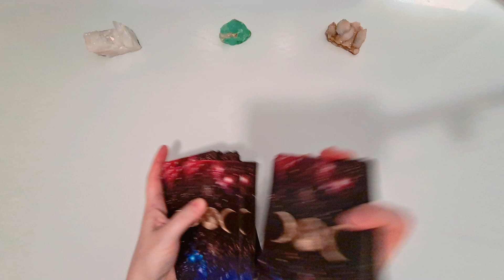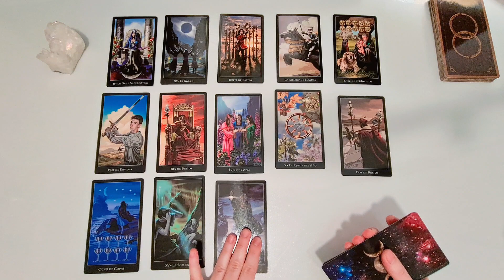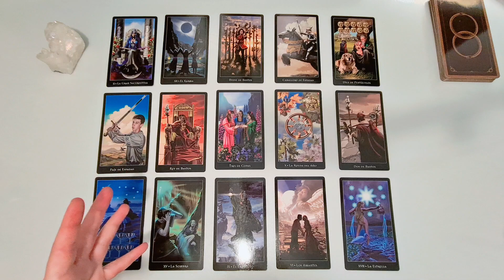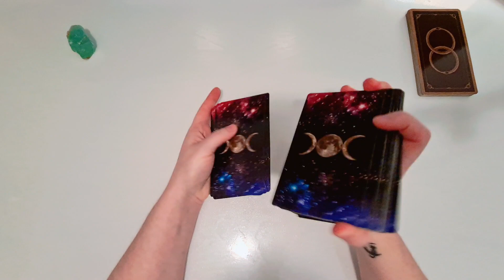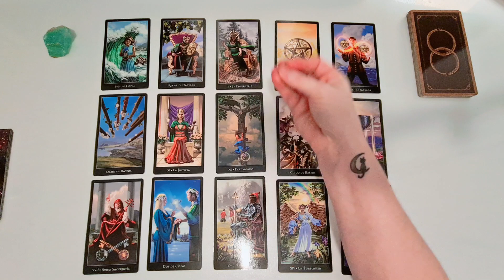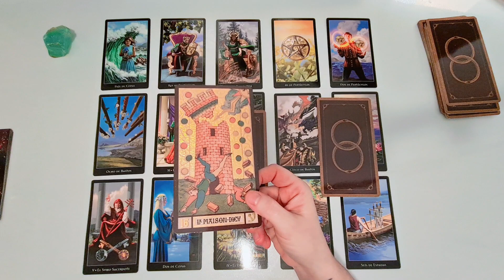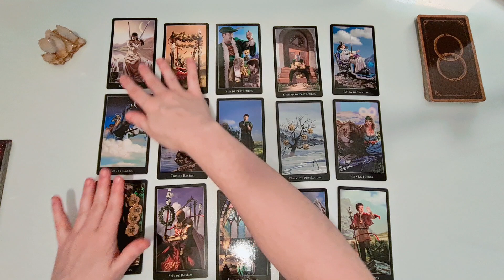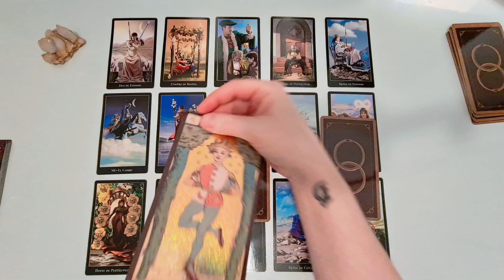🌙Tu Futuro Inmediato 🍀Tus Próximas 48 Horas 🌟TAROT INTERACTIVO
¿Cuál es tu futuro inmediato? ¿Qué pasará en estas próximas 48 horas? En el Tarot Interactivo de Hoy te lo cuento todo! Elige la opción que más resuene contigo en esta lectura de Tarot Interactivo Hoy✨
💎INTRO - 00:00
✨OPCIÓN 1 - 01:22 - CUARZO AURA
✨OPCIÓN 2 - 08:50 - FLUORITA
✨OPCIÓN 3 - 14:55 - AMATISTA BRASIL
🔴TAROT EN VIVO: Lunes, Miércoles y Viernes a las 10:00pm España